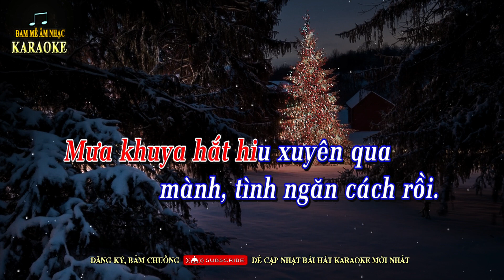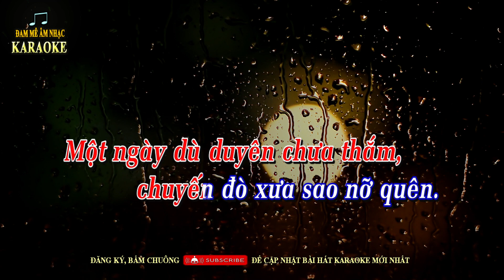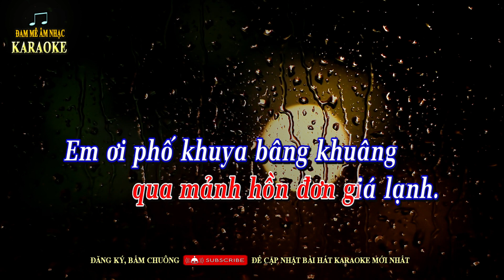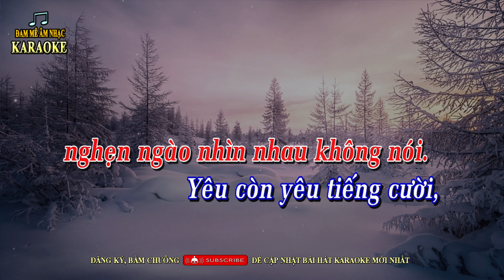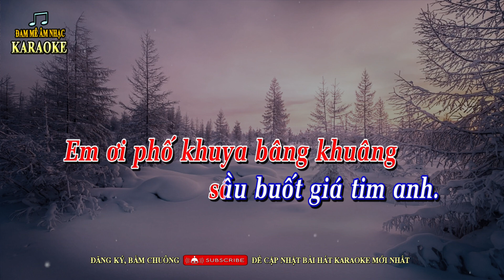PHỐ VẮNG EM RỒI Karaoke Tone Nữ trầm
PHỐ VẮNG EM RỒI - Tác giả: Mạnh Phát & Nguyễn Đan Thanh, Karaoke tone nữ trầm G, beat guitar Vĩnh Thiện.

karaoke phố vắng em rồi, phố vắng em rồi karaoke, karaoke pho vang em roi, pho vang em roi karaoke, karaoke phố vắng em rồi tone nữ, tông nữ, phố vắng em rồi karaoke tone nam, tông nam, phố vắng em rồi guitar acoustic, phố vắng em rồi - Hương Lan, Cẩm Ly, Thanh Tuyền, Ngọc Sơn, Vũ Khanh, Mạnh Quỳnh, Khánh Ly, Lệ Quyên, Tuấn Vũ, Sơn Tuyền, Mai Thiên Vân, Giao Linh, Nhã Phương, Bảo Yến, Trường Vũ, ...